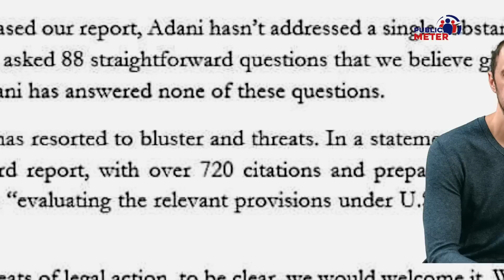Adani की धमकी पर Hindenburg Research का जवाब सुनिए | Hindenburg report on Adani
Hindenburg Research has responded to Gautam Adani Group's threat of legal action. Hindenburg Research stated that we spent two years researching the Adani Group report and are not afraid of legal action.